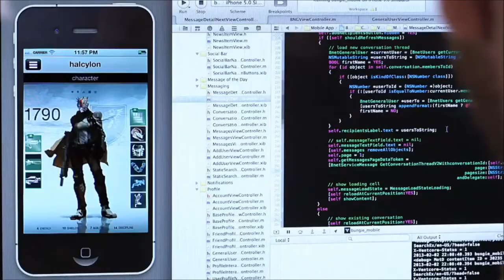Destiny ViDoc 'Pathways Out of Darkness' Reveal Trailer Weapons, Characters and Combat knife 1080p